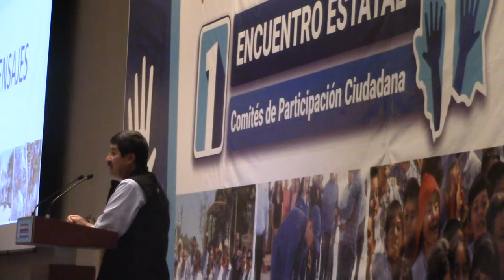Cuando las obras son conjuntas y con honradez se pueden hacer más: Javier Corral